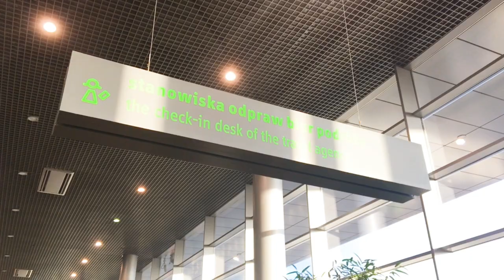Październik 2019 | Raport z rozbudowy terminalu B Katowice Airport | VlogKTW 5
W Katowice Airport trwa duża i ważna inwestycja, czyli rozbudowa terminalu pasażerskiego B.

W drugim raporcie pokazujemy w jakich obszarach terminalu toczą się prace budowlane. Przedstawiamy także utrudnienia z którymi niestety muszą liczyć się podróżni odlatujący z pyrzowickiego lotniska.

Montaż: Piotr Adamczyk, PR Manager KTW
Ujęcia z drona: From the sky – Robert Neumann

Uwaga! Ujęcia z drona zostały wykonane za zgodą i pod nadzorem zarządzającego Katowice Airport oraz Polskiej Agencji Żeglugi Powietrznej. Informacje o tym jak latać bezpiecznie dronem